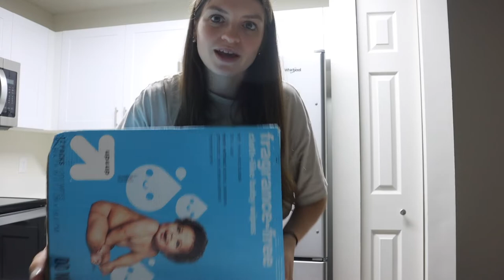MOVING VLOG pt. 3: Target home essentials haul, furniture shopping & bathroom organization!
another moving vlog!! Finally, a full day in FL. Target shopping haul, furniture shopping, more organizing the apartment, etc. This vlog is a little continuation from the last vlog because I thought it was too ling to fit in the last vlog and better to break it down for you. Hope you all enjoy thing moving vlog and I wills you in the next one! 💘